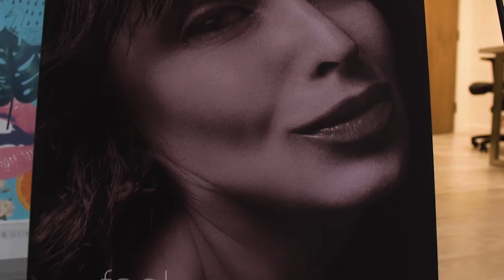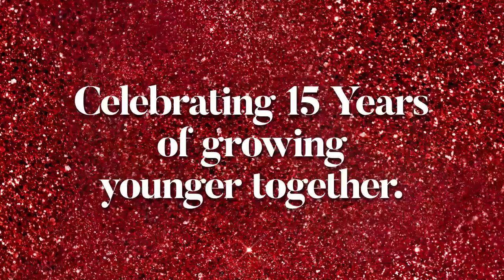Synergy Celebrates 15 Years of Excellence in Beauty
Synergy congrats on 15 years of serving the Triangle! Loved by all, we appreciate all you do.